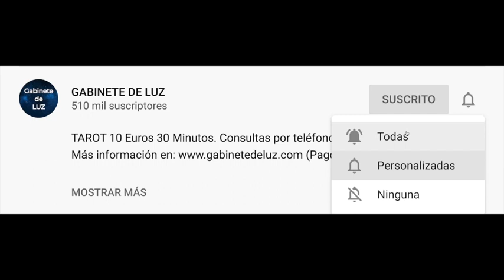Horóscopo Semanal - Capricornio - Del 28 de Octubre al 3 de Noviembre de 2019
Horóscopo semanal capricornio del 28 de Octubre al 3 de Noviembre de 2019. capricornio Horóscopo de esta semana. Descubre tu futuro con mi horóscopo diario para ti, mi querido signo capricornio en el amor, el trabajo, la salud, el dinero y las compatibilidades con otros signos. Horóscopo diario gratis!